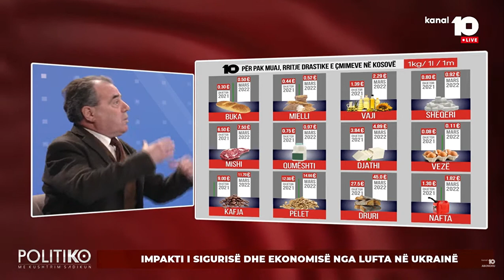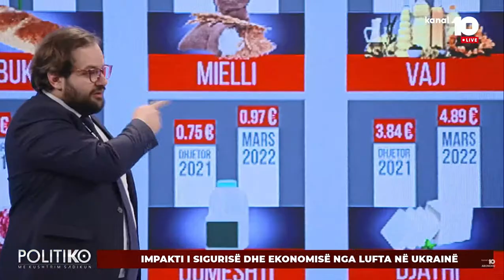Matoshi: Osmani, Konjufca e Gërvalla po duan t’i shpallin luftë Rusisë